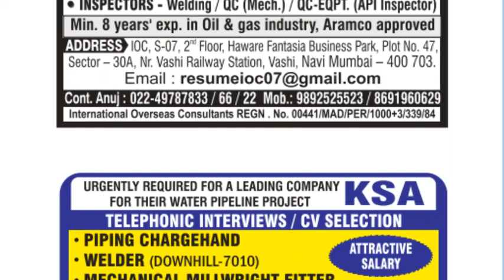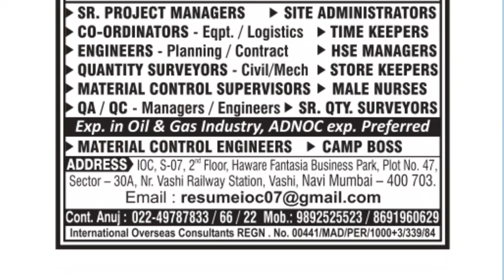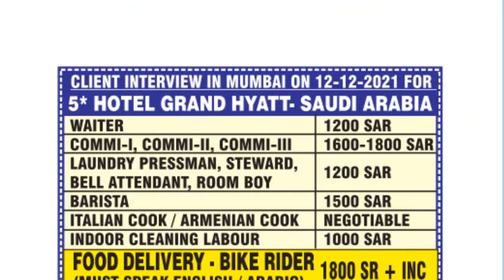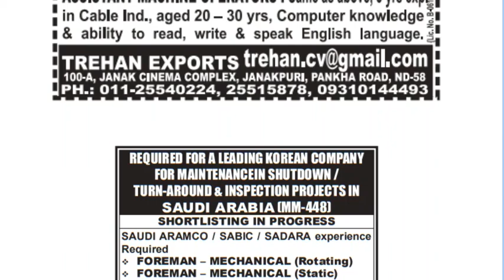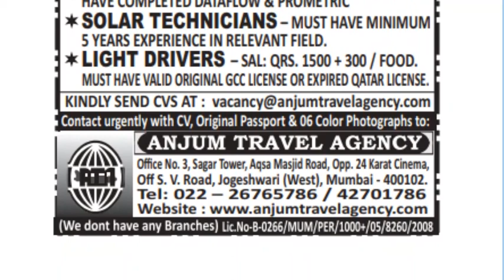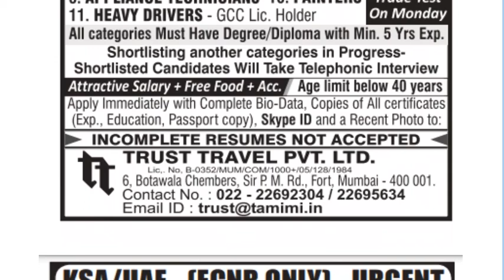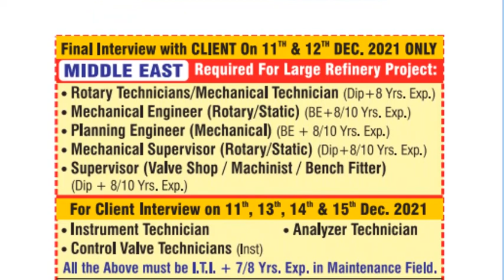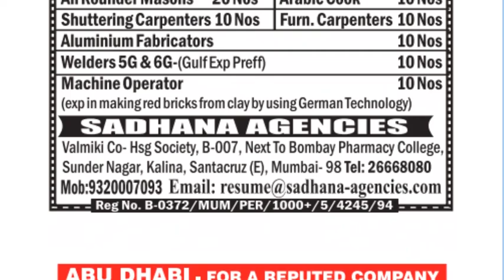Latest Assignment Abroad Times Today Newspaper | Gulf Jobs Interview | Dubai Jobs Vacancy